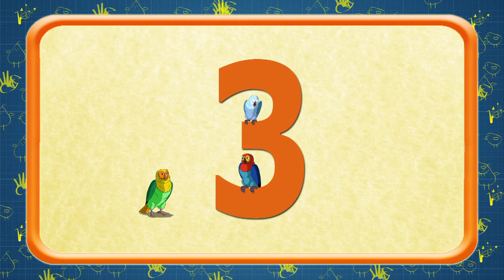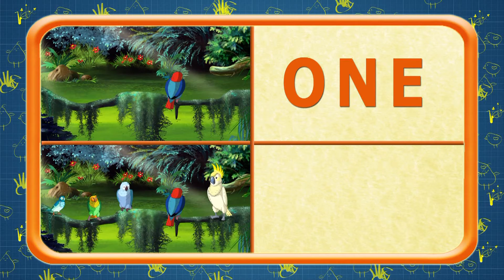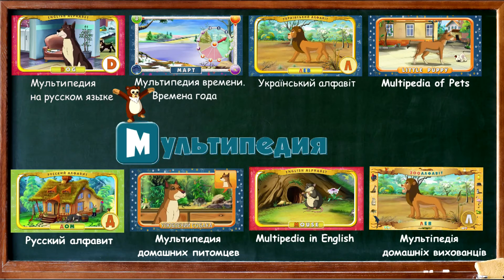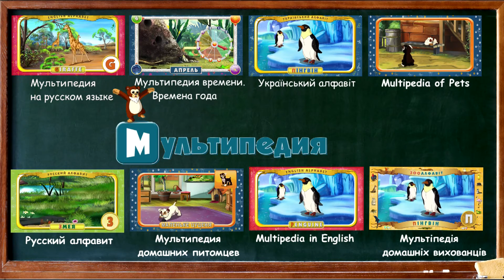Multipedia of Pets. The Parrot (Уроки тетушки Совы на английском языке)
Multipedia of Pets. The Parrot

Развивающий мультфильм из цикла "Мультипедия тётушки Совы" о домашних питомцах - Попугаях, теперь и на английском языке!
Ребята знакомятся с попугаями, учат цифры от 1 до 5, узнают какого цвета бывают попугаи, сравнивают больше-меньше, один-много, белый-пёстрый и многое другое!